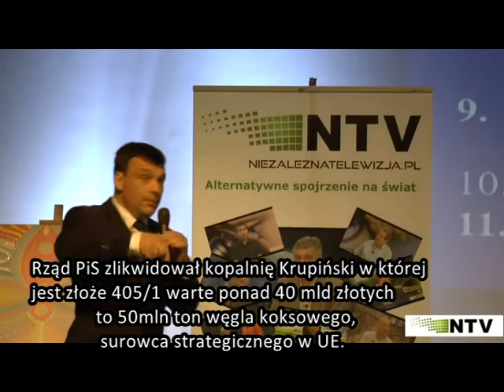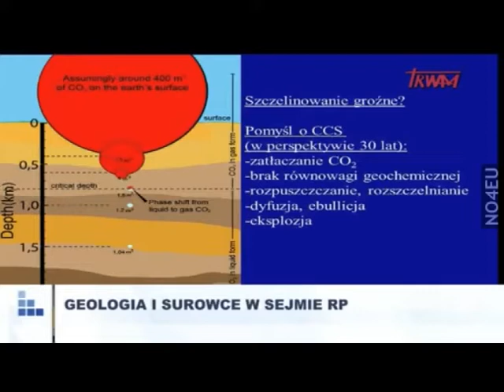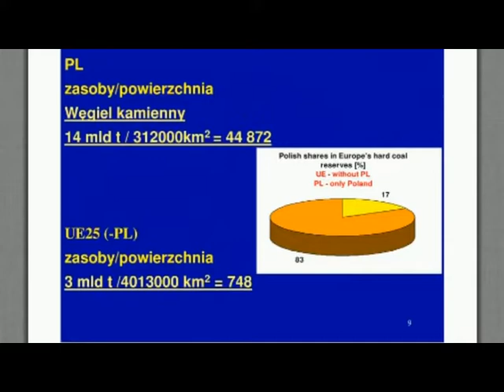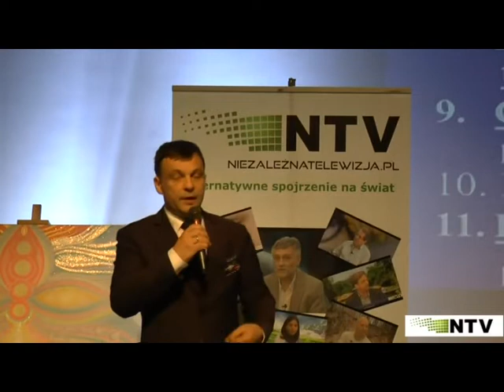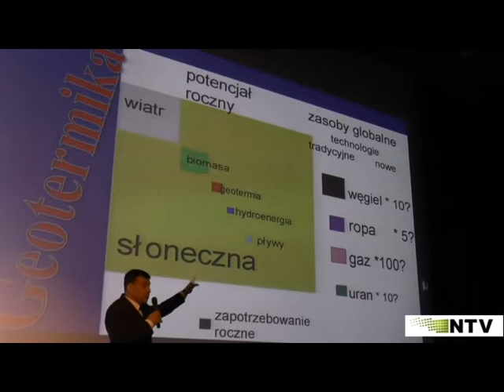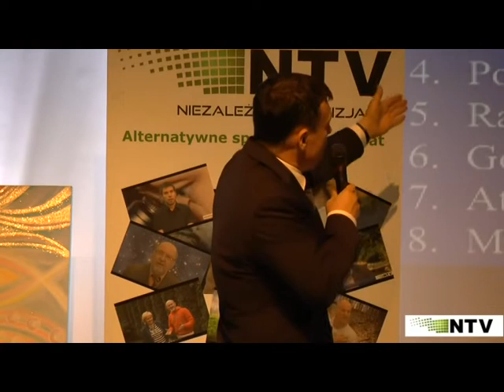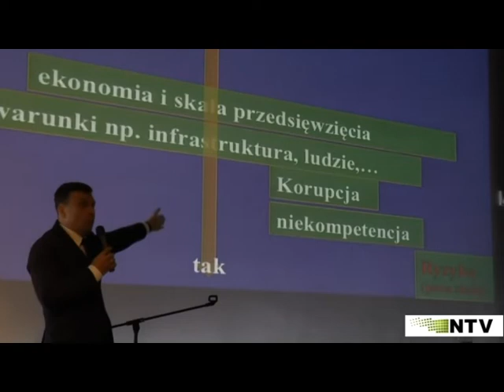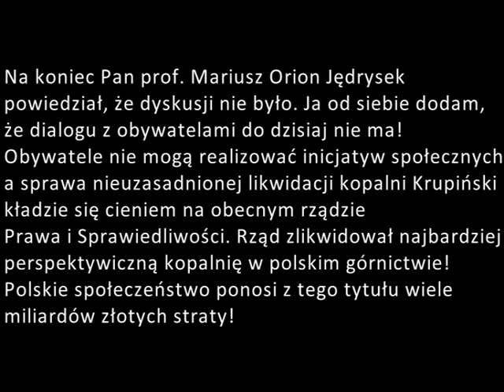ZASOBY NATURALNE - BOGACTWO Z KTÓREGO NARÓD POLSKI NIE KORZYSTA.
Polska może być bogatym krajem w ciągu 5-8 lat dzięki zasobom surowców naturalnych - to mówi najbardziej kompetentna osoba prof. Mariusz Orion Jędrysek - obecnie główny geolog kraju. Mijają trzy lata rządu Prawa i Sprawiedliwości, a my ciągle czekamy na inwentaryzację zasobów i wielki projekt wydobycia pierwiastków na które czeka cały świat aby je kupować. Dobrobyt Polaków jest w zasięgu ręki!